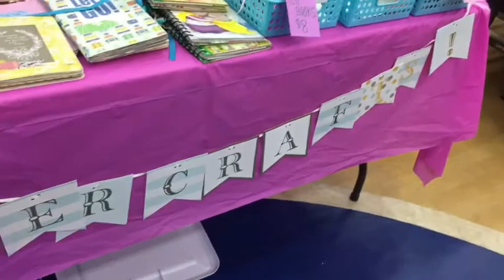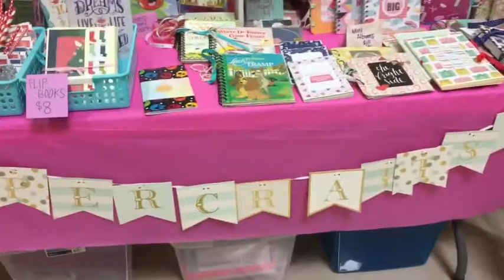2 Holiday Craft Fairs: Paper Crafts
Follow me along...